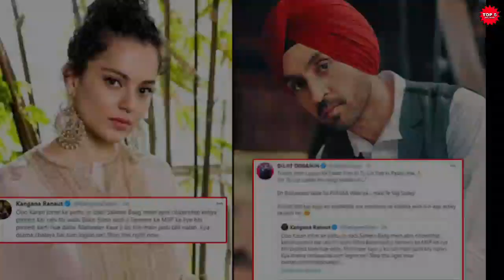सालों से चली आ रही है इन बॉलीवुड सितारों की दुश्मनी | हाथापाई तक की आ चुकी है नौबत